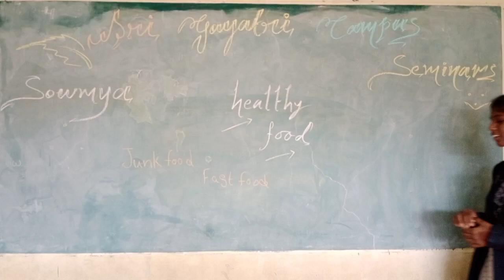Sowmya, Gayatri High school campus 💐🥇🏆🌱💐🎯👑